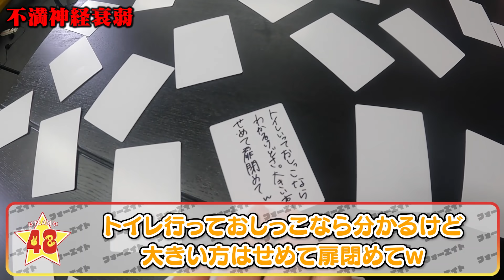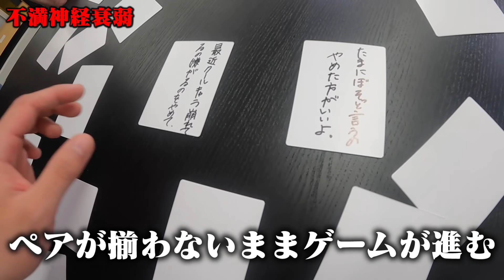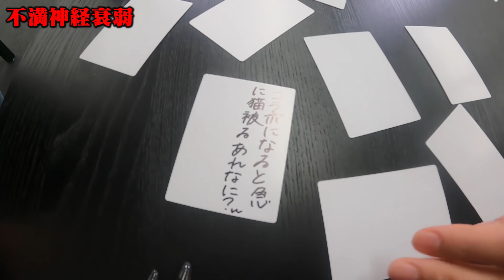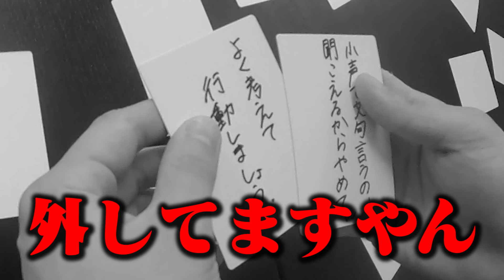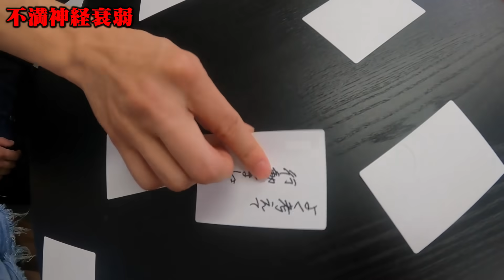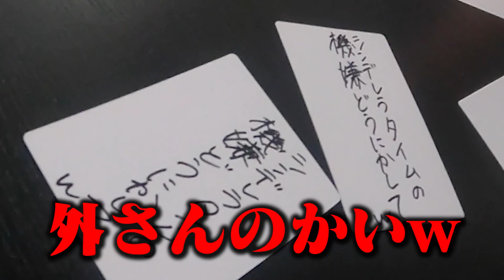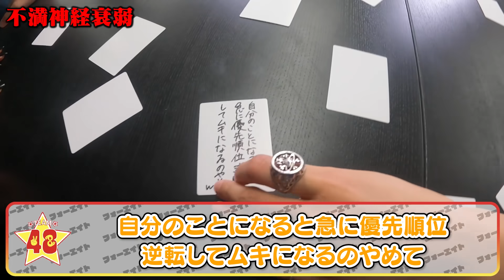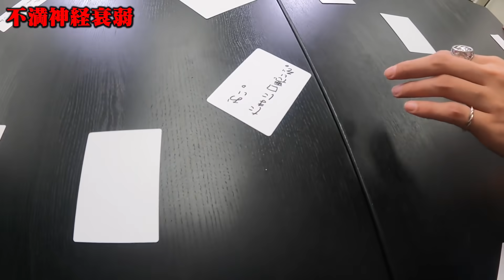【不仲説！？】不満を神経衰弱で暴露しあったら腹黒すぎた！！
-SNS-